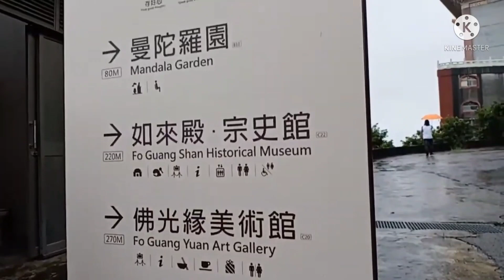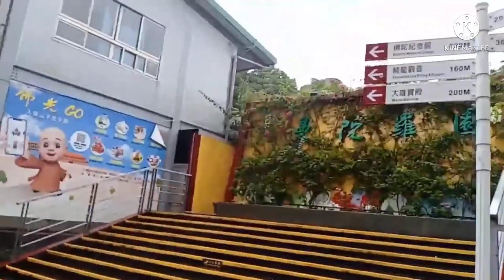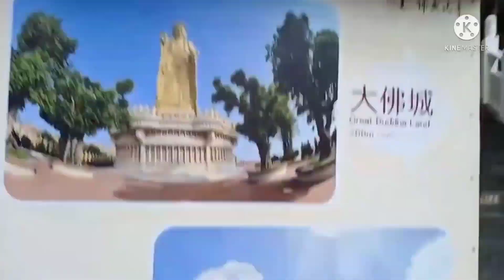Akyat sa 1000 buddha kahit maulan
1000 buddha part 1